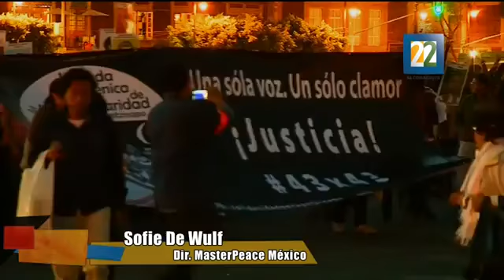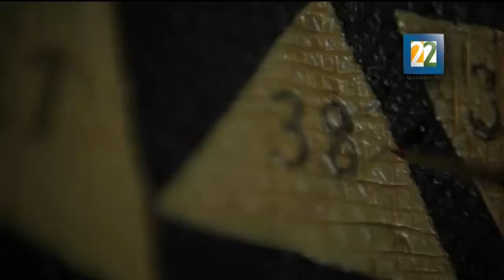MasterPeace México: Un espacio para desde el arte para darle causa a la paz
Reportaje de Canal 22.